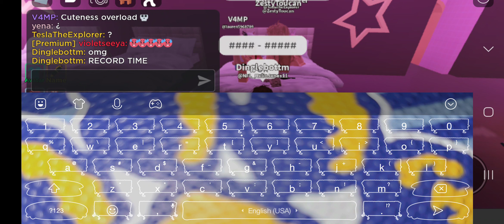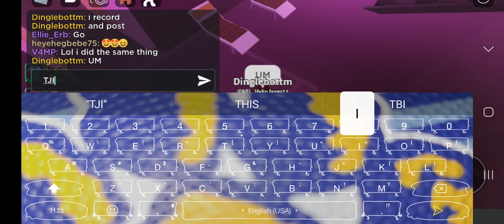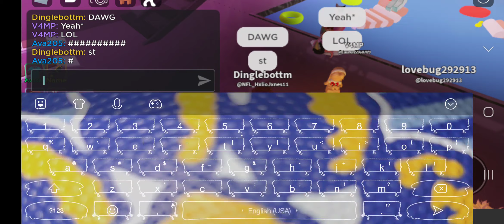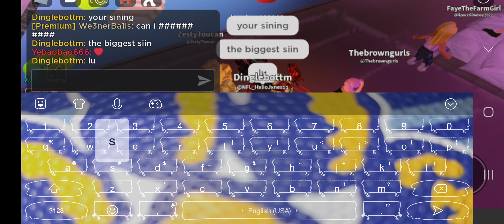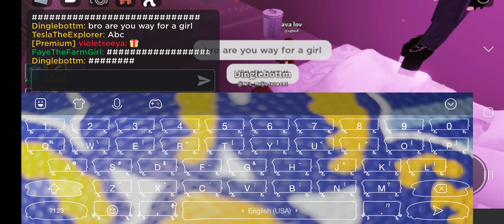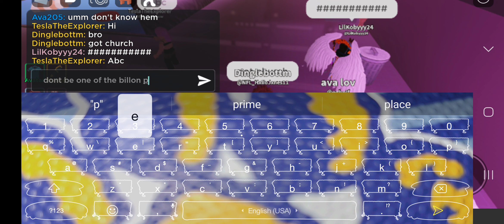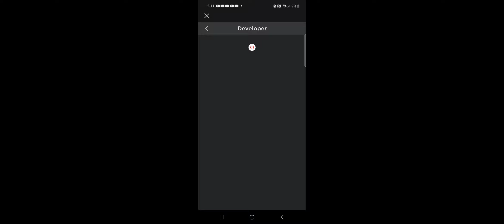guys don't be lust full go to church read the bible speard the gospel